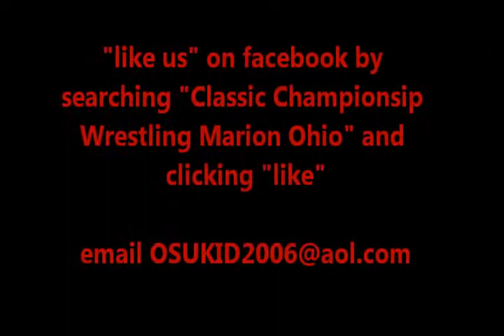"Classic Championship Wrestling Marion, Ohio" Nikolai Volkoff's statement about wrestling on mats